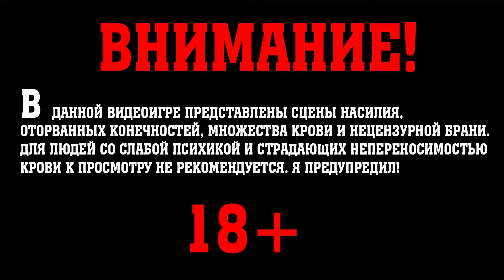Dying Light 2: Stay Human. Прохождение. Часть 5. СОКРОВИЩА МЕРТВЕЦОВ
Прохождение игры Dying Light 2: Stay Human в 60 FPS в качестве 1080p60.
Dying Light 2: Stay Human является продолжение игры Dying Light выпущенной в 2015 году. Действия игры происходят в 2036 году. Спустя 15 лет после глобальной катастрофы. 98% человечества погибло. Многие города превратились в кладбища, в которых обитают страшные, ночные создания. Остался один город - Виллидор, закрытый от внешнего мира. В этот город приходит главный герой истории - Эйден Колдуэлл. Пилигрим, пытающийся найти свою пропавшую сестру Мию. В игре реализована система выбора и влияния на окружающий мир. В зависимости от выбора и действий игрока, город будет меняться на протяжении всей игры.